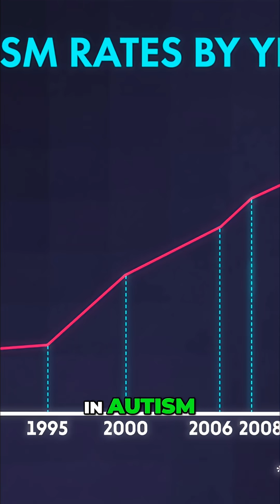Unexplained Autism Increase: Unraveling Genes, Environment, and Diversity!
What's behind the surge in autism diagnoses? We dive into the complex interplay of genes, environment, and spectrum conditions. Stay curious as we explore this vital topic.